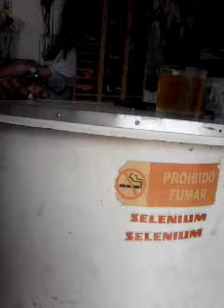Rezende Equipadora IPSEP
Esse cara é uma figura impoluta